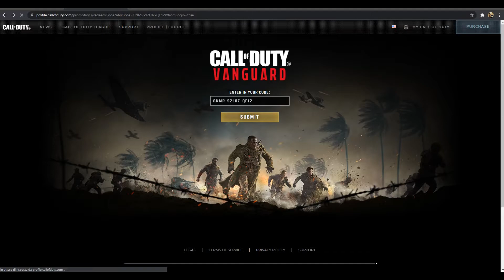Come Sbloccare il Biglietto da visita Eroi Caduti - Fallen Heroes per Warzone Cold War e Vanguard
ℒink ⋃tili
➥Like e 1080p o siete marci